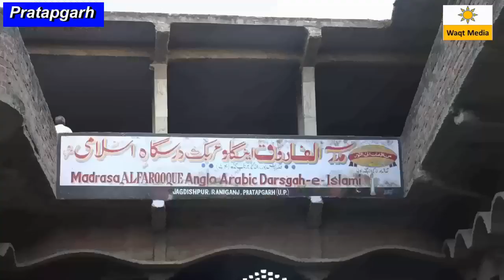Tilawat-e-Quran Pak Mohammad Talha Madrsa Al Farooque Raniganj Pratapgarh